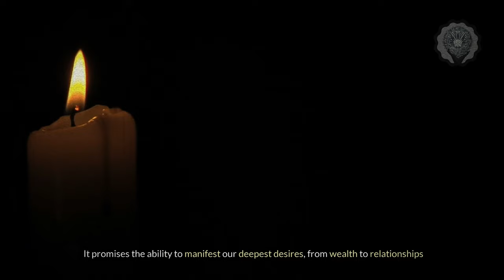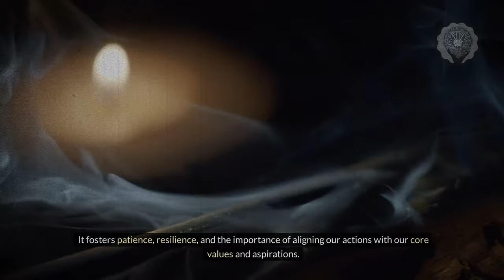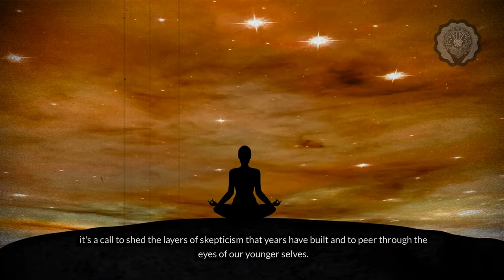The Best Law Of Attraction Hacks That Actually Work!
The Law of Attraction isn't just a whimsical theory; it is a powerful universal law that, when harnessed correctly, can bring about profound changes in your life. But how exactly does it work? How can you use the Law of Attraction to manifest your heart's deepest desires? If you've ever asked yourself these questions, then this video is for you.

we will break down the concept of the Law of Attraction in a way that's easy to understand and apply in everyday life. You'll learn about the foundations of this universal law. We will give you real, tangible, and foolproof hacks that you can use to master the Law of Attraction and start manifesting your dreams into reality.

From understanding your inner energy to the power of positive affirmations, from visualization techniques to the significance of gratitude, we will guide you through the whole process. We believe that everyone has the power to shape their destiny. With the right approach and tools, you too can harness the Law of Attraction to manifest the life you want.

🔍 Additional Tags and Keywords